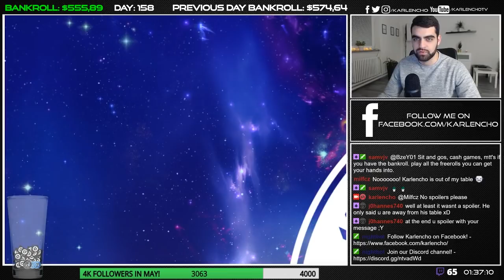SHIP THIS FINAL TABLE! FINISH THE CHALLENGE! - 10$ TO 1000$ CHALLENGE! - DAY 158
Epicness! Straight up epicness! Dominated the whole way to the final table! Can I ship it? Enjoy the highlights!

Outro music is by BenJamin Banger!